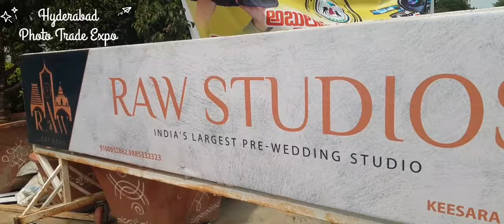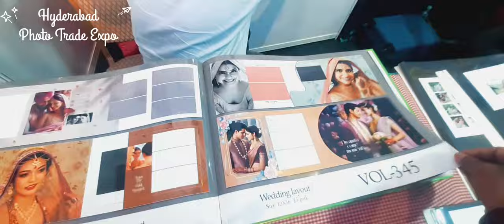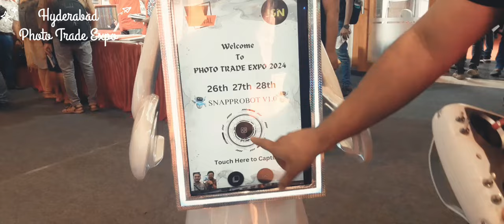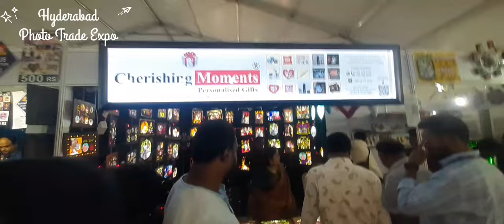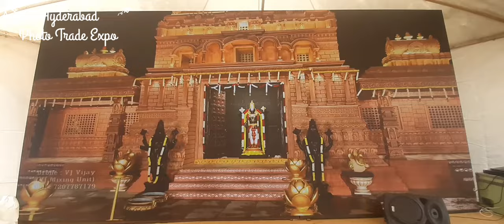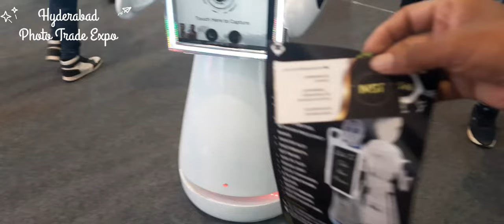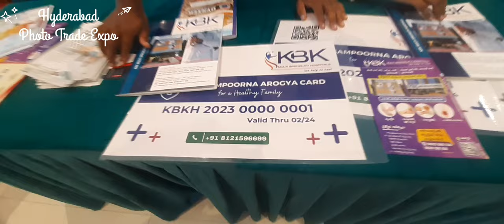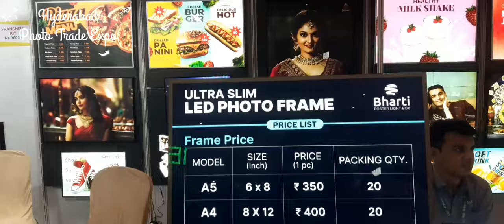hyderabad photo trade expo 2024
Hyderabad photographer
hyderabad photo trade expo, hyderabad photo trade expo 2024, photo trade expo 2023 hyderabad

2nd Camera Canon 90D
Sony Camera
50mm Lens
Camera Tripod